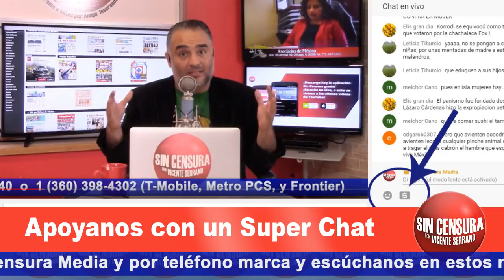NO SE LO PIERDA: SIN CENSURA CON VICENTE SERRANO MAÑANA EN TIJUANA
Advertimos que vamos a estar en Tijuana, Baja California mañana viernes 7 de enero para llevarle a usted la situación que se vive entre mexicanos e inmigrantes en este momento